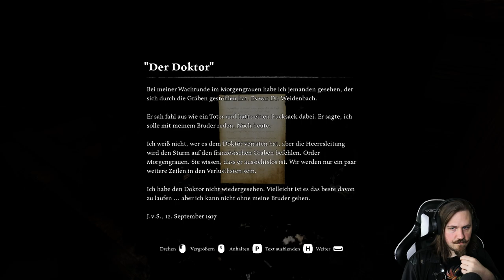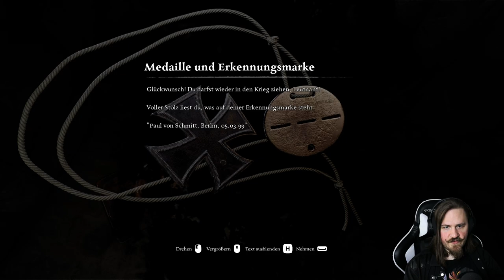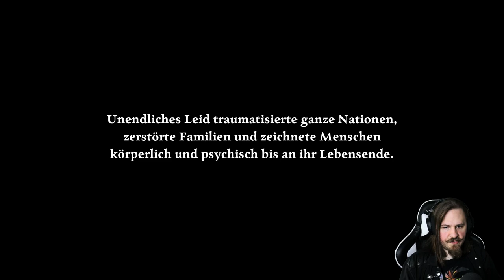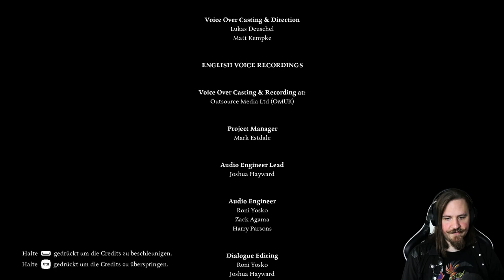Das ENDE unserer PARANOIA! - Ad Infinitum | Part 4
Langsam ergibt sich uns, was wir getan haben und noch zu tun haben. Wir wissen, dass wir nicht ganz bei Verstand sind und unsere Welt anders ist, als sie uns erscheint. Doch was wir tun, bleibt uns überlassen und wie sich das Ende gestaltet dementsprechend auch. Werden uns unsere Sünden einholen? Werden wir wieder ein normales Leben führen können?